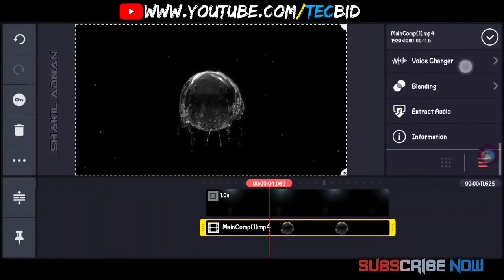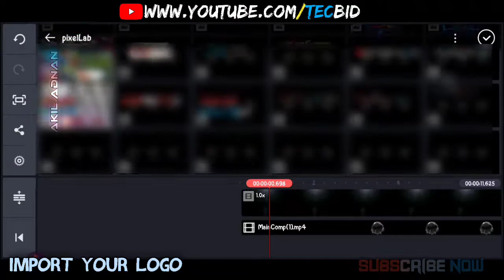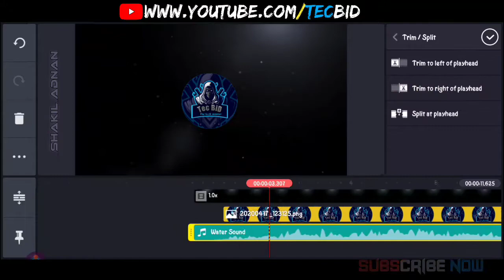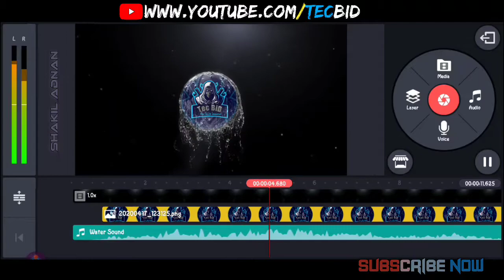Intro like Me Water Splash Intro Breakdown || How to make Water Splash intro with Kinemaster#Intro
Hello Guys!!!

This Is Tec BiD😍...
Today I am going to share How to Make Water Splash Intro with kinemaster...I will Try my best to Share the simplest way...You Can create Amazing Types of Intro By watching this video...Hope That this video is helpful for all...

So,Let's Begin The Journey❤💓❤

Intro like Me Water Splash Intro Breakdown || How to make Water Splash intro with Kinemaster || Tec BiD

Tec-Bid
How to

Track : Lost Sky (NCS RELEASED)